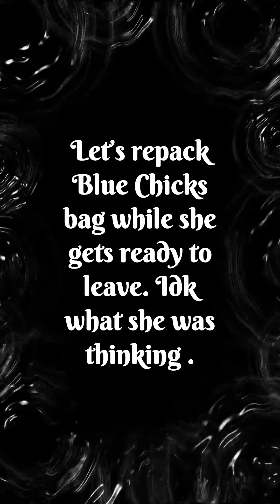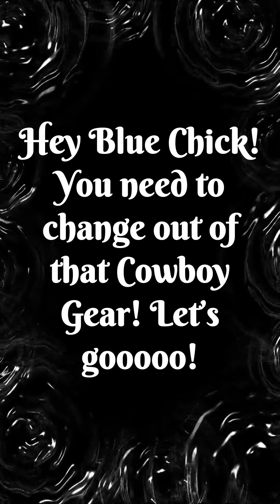A Blue Chick Adventure - prep Episode 2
Repacking Blue Chicks I’ll packed bag for her adventure.  To make this video I used a few a.i. tools and some of my own hand made crafts .